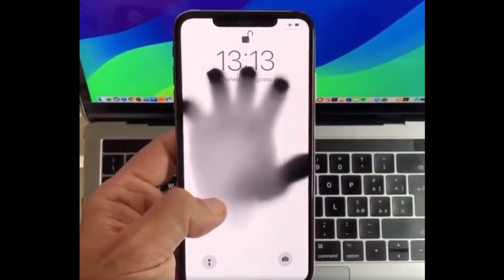Annual Wrestling Match IN GRAVY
This men host an annual wrestling match, whilst in a pool of gravy...